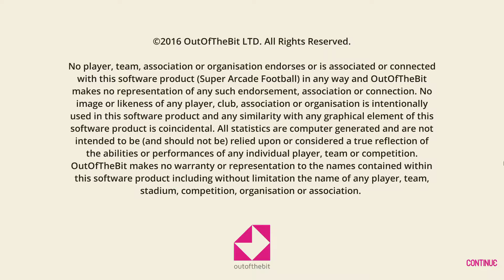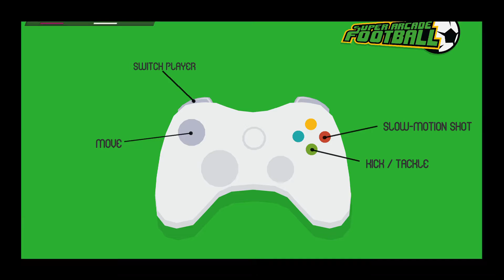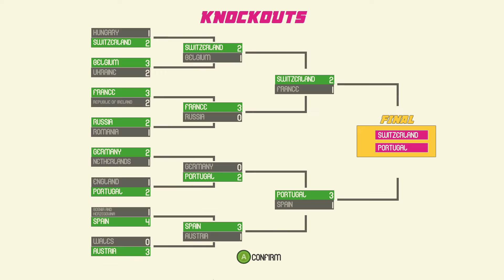Super Arcade Football - Gameplay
Estivemos a jogar Super Arcade Football

Utilizamos a versão PC neste Gameplay.